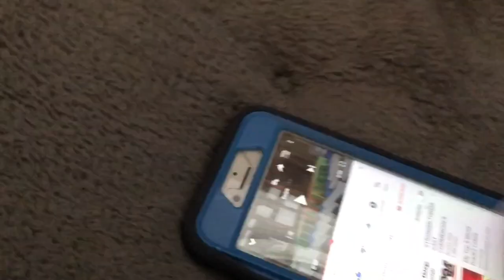KPA Skit - Bonnie's Domino Effect - S2 E2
Bonnie makes a domino affect, but with a twist...